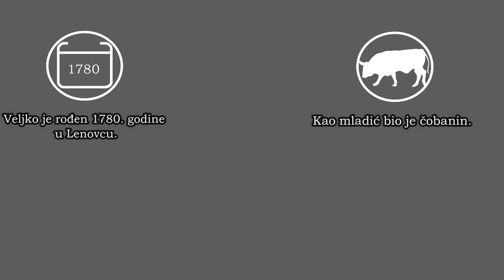Biografija: Hajduk Veljko Petrović (DOKUMENTARAC) [Istorija]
Kada se srpski narod probudio iz viševekovne osmanske okupacije, u slobodu ga je povela šačica ljudi na čelu sa Karađorđem. Svaki od tih junaka, ostao je upamćen po svojim osobinama, svojim karakterima. Dok su neki bili pravedni, drugi mudri,  treći pak vizionari, narod je ipak opevao najhrabrijeg. A najhrabriji je svakako bio Hajduk Veljko.
Izvori za video: Vuk Karadžić „Žitije hajduk Veljka“ , Jevrem Damnjanović „Buktinja“.

Ukoliko želite da pomognete rad kanala možete to na sledeće načine:
1. Jednokratnom donacijom na naš tekući račun: 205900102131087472 (Kako popuniti uplatnicu

Zahvaljujemo se našim patronima, zahvaljujući njima naš rad je moguć:

Милан Јовановић,
Vladimir Vucetic, ,
Miroljub Marković,
Блажо Петровић,
Zuka,
Darko,
Rados Milicevic,
Radovan Peric,
Lorand S